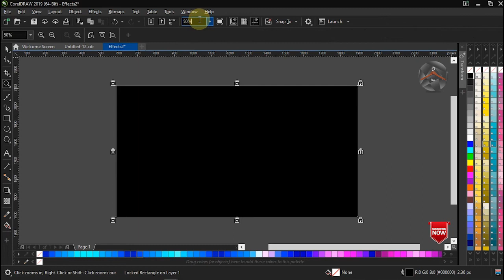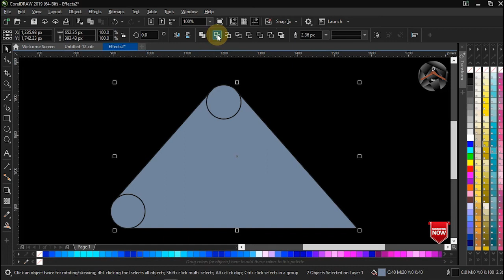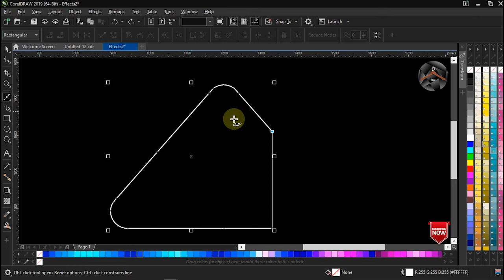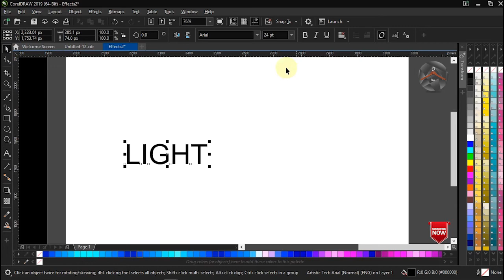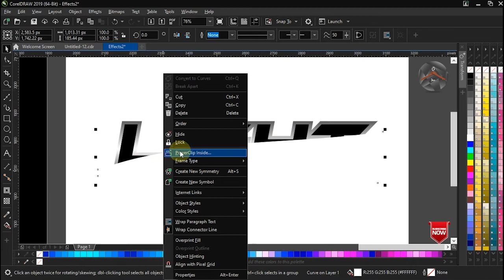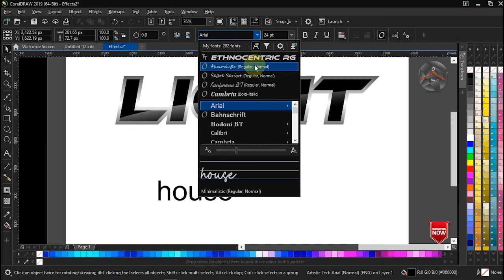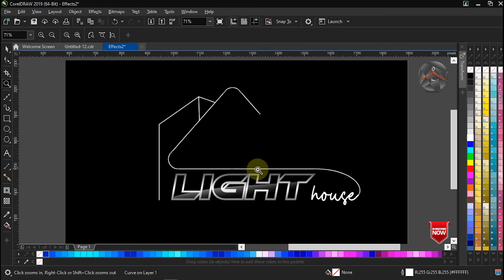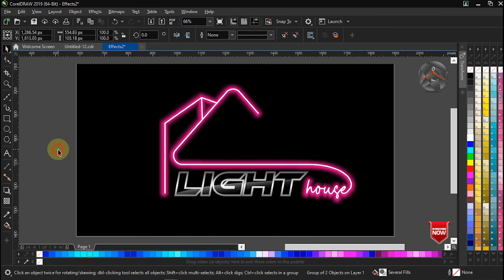How to Create Neon Glow Light Effect || Tutorial in Corel Draw 2020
corel draw x7 2020 ||  Best Tricks and Ideas ||

If you don't understand anything in video then plz comment
your query below the video.

Light Effect in corel draw x7  ||

Thanks.